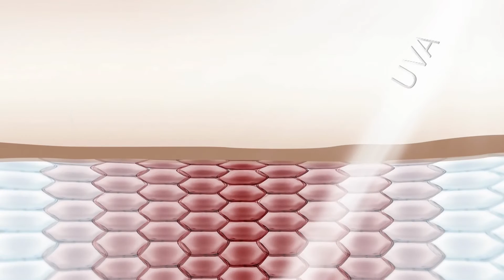ปกป้องผิวด้วยไอดีล เรเดียนซ์ ยูวี โพรเท็คท์ เอสพีเอฟ 50 พีเอ